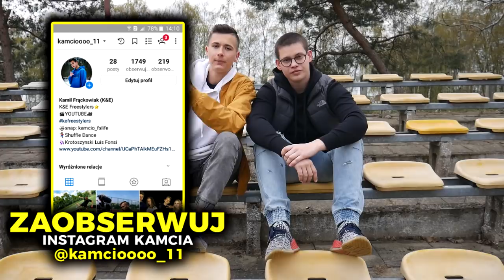🎵Małolatki - MiłyPan PARODIA | KRZYSZTOF PIĄTEK - "Piękne bramki"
7000 LIKE = KOLEJNA PARODIA! Lecimy po 80 000 subów!!!

MIX/MASTERING - Adi Otwinowski
Podkład - Formacja Fenomen

Używaj "# kefreestylers" (Abym widział Twoje materiały!)

SNAP: kamcio_fslife